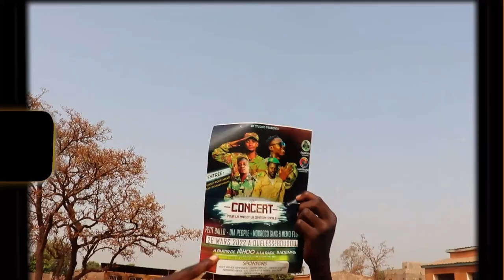PETIT BALLO dans MALI FINI par BEN BD PROD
Le Star Mamadou Ballo dit ( PETIT BALLO ) est un jeunes artiste Rappeur Malien qui ce Bat aujourd'hui pour une Carrière internationale et il est très très aimé partout au Mali de nos jours et souvent dans les Festival et des Grands Concerts au Mali et à l'internationaleet il fait du Rappe et Mix Stiles Musical internationale qui fait bougent de nos jours la population Malienne et mondial et le voilà avec un très bon SON Officiél dans ( MALI FINI ) pour vous les fans avec le soutien de son LABEL UNIVERSEL BEN BD PRODUCTION INTERNATIONALE aux contacts: 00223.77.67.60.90 ou 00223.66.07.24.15 ou par E-mail / benboubacardiakite@gmail. Licence Licence de paternité Creative Commons (réutilisation autorisée)